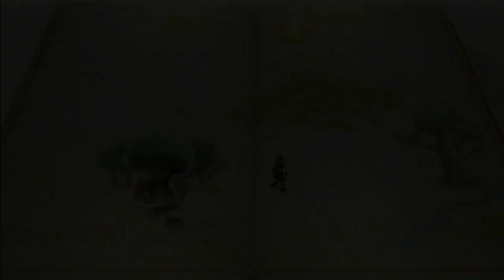Kingdom Hearts 2 HD Final Mix| Walkthrough Español | Parte 13 "Otra vez con Pooh..."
El despertar del elegido de la llave espada y la aparición de un nuevo y peligroso enemigo la Organización XIII,los mundos vuelven a estar en peligro pero los lazos que nos unen a cada uno de nosotros volverán a hacer frente a la oscuridad porque lo único que puede con las mas profunda oscuridad y con aquellos que solo desean volver a ser completos es la luz,luz que todos albergamos en nuestro corazones.
Ya tenemos el segundo recopilatorio de la saga con mas magia de todos los tiempos, en Kingdom Hearts HD 2.5 Remix tenemos las versiónes Final Mix y en estupendo HD de Kingdom Hearts 2 y también Birth By Sleep además como ya paso en el primer recopilatorio también tenemos las escenas de la entrega salida en nintendo DS Kingdom Hearts Re:Coded.
Gracias a Square Enix y por supuesto a Disney por haber empezado esta gran saga que incluso a dia de hoy sabe como enganchar a todo tipo de jugadores y aunque suene un poco cursi tambien  es una de las pocas sagas que sabe como  llegar al corazón.